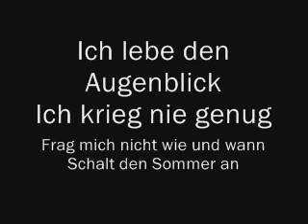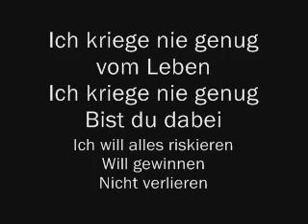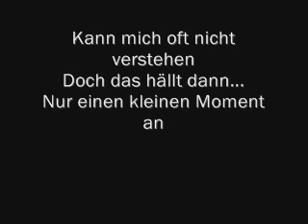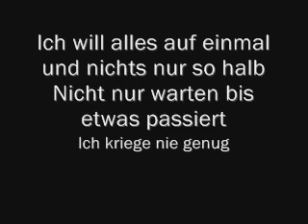Christina Stürmer - Nie Genug (Lyrics & English Translation)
Christina Stürmer - Never Enough

I live for the moment
I never get enough
Don't ask me how and when
Switching to the summer
How fast can the earth rotate
Never fast enough for me
Just watching is unthinkable
Crystal clear

I don't let myself be changed
I still want to go too far
I just remain the way I am

I never get enough of life

There's still more
I want everything at a time and not just half of it
do not wait until something happens

Are you with me
I want to risk everything
Will win
Not loose
Always more
Always more
Always more

I search for my paradise
Where the sun shines forever
How beautiful can such a day be
Life shines on me
Some are tired a lot faster
That can't happen to me
Maybe I do not often think
I would rather do it right away

Will win
Not loose
Always more
Always more
Always more

I want to see everything
I want to rest
Can I still go on
In good times
In the next life
Can't always understand myself
But that just lasts

Will win
Not loose
Always more
Always more
Always more